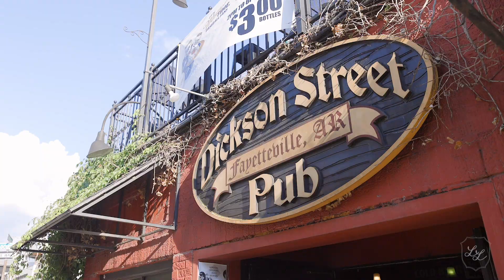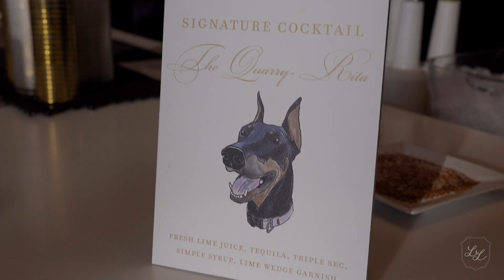Inn at Carnall Hall Wedding Video | Walton Arts Center Fayetteville Wedding Videographer | McDaniel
To know Tatum and Weston is to love them.  They are the sweetest couple and they're completely in love.  Two key ingredients for an AMAZING wedding!

Anne-Claire Allen and her team pulled off a stunning design and flawless coordination, and every guest in attendance danced the night away to the Manhattan band.

This sweet couple and their families were so warm and welcoming we didn't want the night to end!  Their cold sparks send-off was the perfect way to close out the evening with the horn section of the band following them out the door playing "All You Need Is Love."  It was a real life Love Actually moment.  Ahhh!!

Thank you to the amazing team that made it all happen!  And, to you, Tatum and Weston, thank you from the bottom of our hearts for letting us be there to witness your first day of forever.  We love you!

Planner: Anne-Claire Allen
Venue: Inn at Carnall Hall, Walton Arts Center
Photographer: Kati Mallory
Videographer: Leslee Layton
Floral: Silks A' Bloom
Band: Manhattan by Jordan Kahn Music Group
Ceremony Music: Smooth Man Music
Rentals: Eventology Rentals
Coldsparks: Lightworks
Linens: BBJ Linens
The Event Group
Cake: Shelby Lynn’s
Pies: Gooseberry Handmade Pies
Dance Floor: The Dance Floor Man
Photo Booth: Social Photo Booth
Shuttle: Pinnacle Car Service
Getaway Car: T.C. Carter
Stationery: By Invitation Only
Hair Stylist: Anna Evans
Makeup Artist: Paige Ghahremani

“Everything You Need” by Jamie Long MB01NYIXQX7P3HX
“The Best Thing” by Jim Halperin MB011AZ3JJ1DS1H MB01WICCJINWSHH
“Let In the Light” by Kaina MB01BHSHF9RC2QV MB01NCZR2UJ0LRK